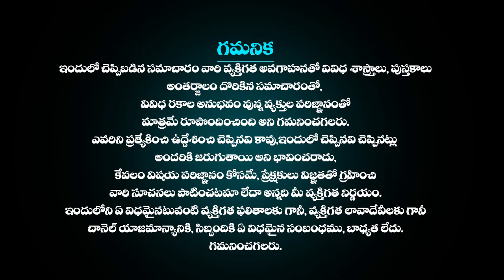KARKATAKA RASI MARCH 2023 TELUGU | KARK Rashi March 2023 | CANCER Astrology 2023 | SudarshanamTv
KARKATAKA RASI MARCH 2023 TELUGU | KARK Rashi March 2023 | CANCER Astrology 2023 | Karkataka Rasi Phalalu March 2023 | Karkataka Rasi Phalithalu | Cancer Horoscope 2023 | Karkat Rashi March 2023 Telugu | March Rashifal 2023 | March Rasi Palan 2023 | March Horoscope 2023 | SudarshanamTv